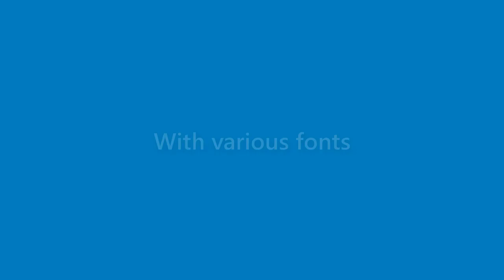Jackson Munoz - appearance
Name Look - Jackson Munoz - appearance. In this video we present "Jackson Munoz" name look and feel in various scenarios.
This video will cover:
How does "Jackson Munoz" look as a personal letterhead?
How does "Jackson Munoz" look on a business card?
How does "Jackson Munoz" look on a computer/laptop screen?
How does "Jackson Munoz" look with different background colors?
How does "Jackson Munoz" look with various fonts?